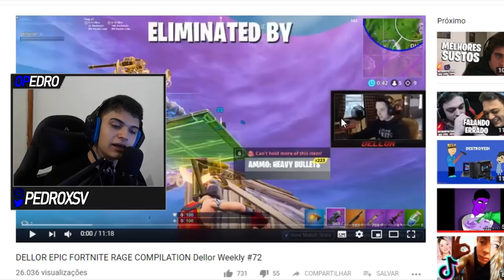O STREAMER MAIS ESTRESSADO DO FORTNITE... só rage absurdo! me identifiquei muito com o dellor...